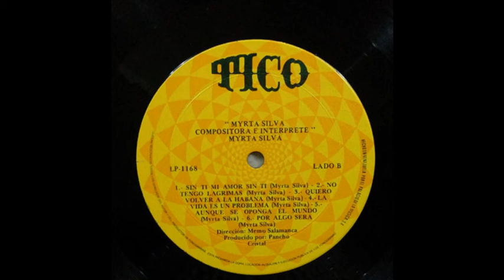Myrta Silva - Por Algo Será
Álbum: La Compositora E Interprete
Artistas: Myrta Silva Con Tito Rodriguez
Año: 1968